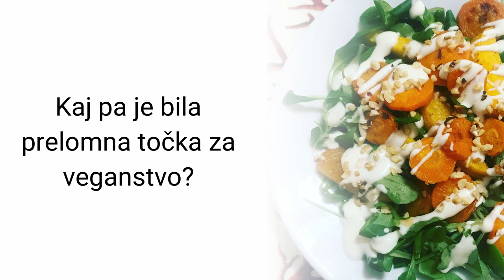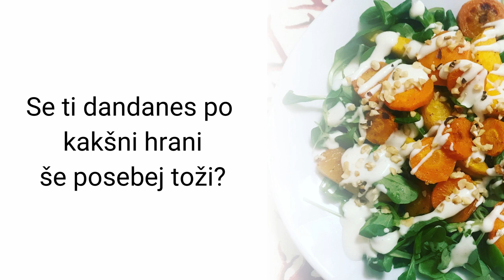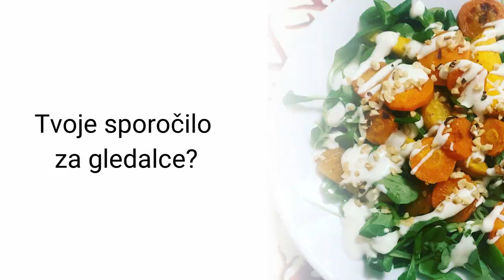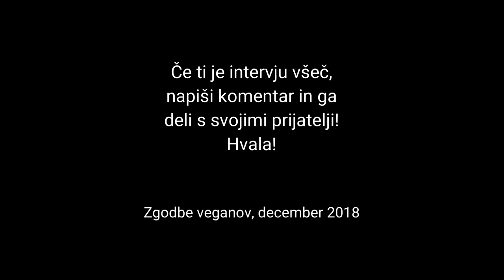Suzana Pekolj - Zgodbe Veganov (Profesorica na OŠ)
Suzana Pekolj zelo rada ima tudi zdravo, doma pridelano hrano iz svojega velikega vrta. Veliko časa porabi v kuhinji, saj meni, da je zdrava, veganska prehrana ključna naložba v zdravje.
Če ji le ostane kaj prostega časa, ga izkoristi za šivanje. Zanimajo jo tudi zelišča in pravzaprav vse kar je povezano z naravo. Skrbi tudi za varovanje okolja.
Njena velika želja je imeti zatočišče za živali ter s pravo ekipo in dovolj kapitala odpreti vegansko restavracijo.

Poskusite veganstvo za 30 dni. Prijavi se na kjer dobiš vsak dan (30 dni) ideje za zajtrk, kosilo in večerjo. Dodelimo ti tudi mentorja(če seveda želiš). Vse skupaj pa je zastonj. Poskusi in naredi nekaj za živali, zase in naravo že danes.